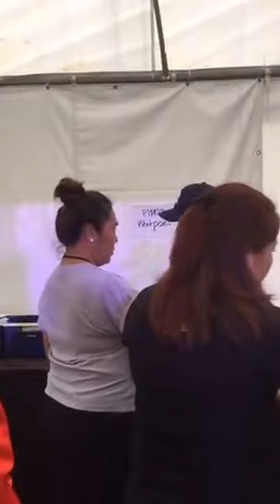170520 ช่วงแรก [ Mini Concert เป๊ก ผลิตโชค] FBอีเว้นท์ WORK WORK